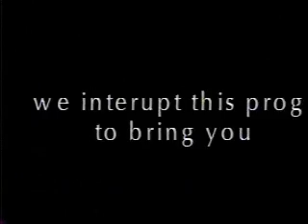Green's Clues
a paraody of blues clues with a twist of michael meyers
blue screen sucks nothing much we could do...MY BAD